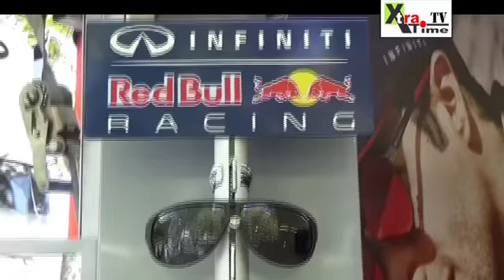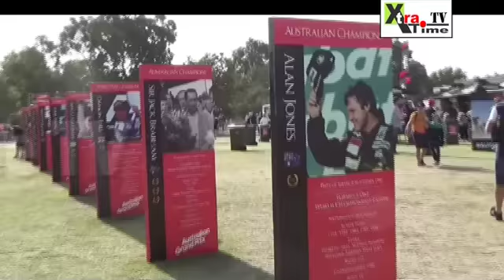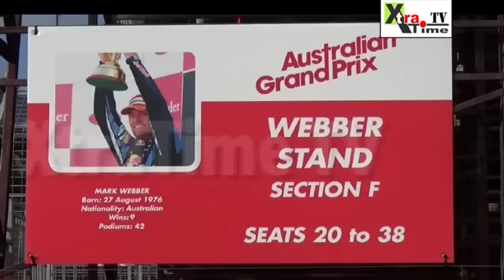F1 2015: Australian Grand Prix Highlights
Congratulations to Lewis Hamilton, winner of the 2015 ‪#‎ausgp‬

Hamilton claimed the 34th victory of his career when he led Mercedes teammate Nico Rosberg home at Albert Park, the two Silver Arrows a crushing 33 seconds ahead of the third-placed Ferrari of Sebastian Vettel.
Re - Live the Race,Watch The Highlights.